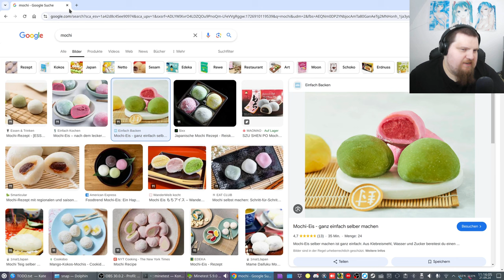Let´s Play Minetest - German-Creative-server ( Minecraft orientiertes Spiel ) #449